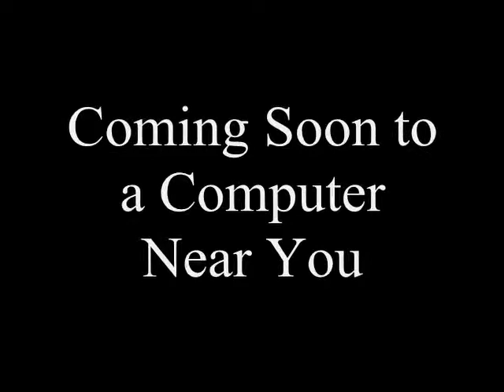Help I'm an Animal Cast Video (For Zack Rules)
Here you go, Zack! This reminds me, I still gotta watch the actual movie. But anyway, you know the drill, if you got any questions, ask him, not me, and if you want a cast video, just ask.